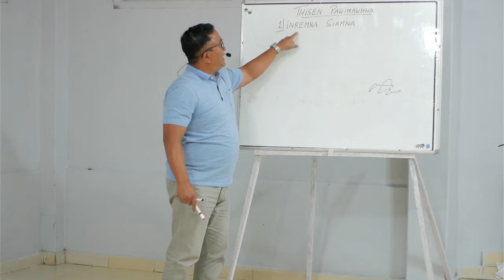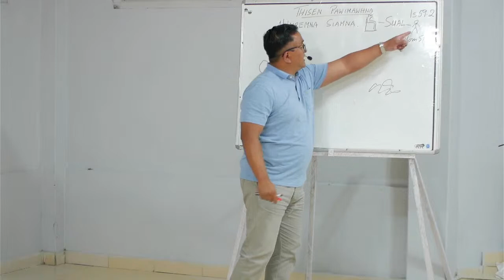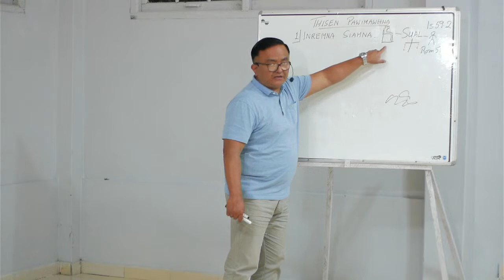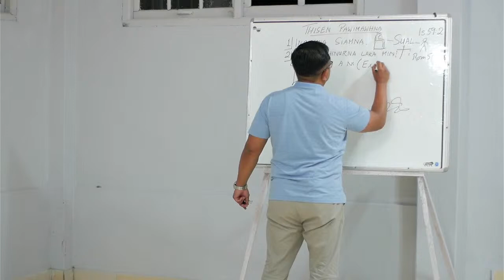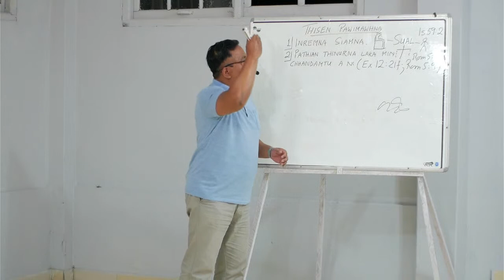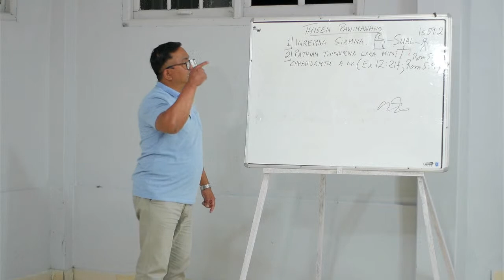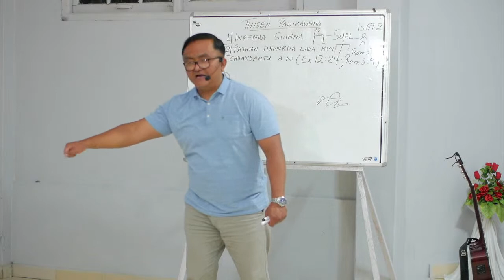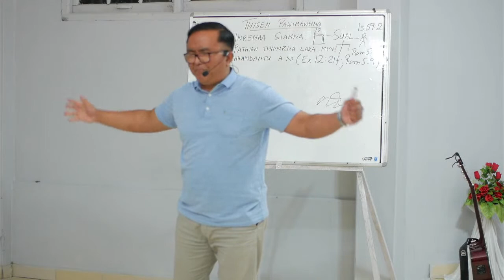Evan Zothansanga/Lunglei Theiriat/Pathian Thutak Crusade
Zothansanga Sermon Cover nan hian Provic studio
ka chhawr a min tanpui ve duh tan:
Pathian Thutak
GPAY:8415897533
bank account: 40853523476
IFSC:SBIN0018502
He channel hi Zothansanga ta a nilo a,Sermon upload hi min phalsak zawk a ni e
zan inkhawm tan hun:7:30 PM
INTERNET PROVIDER T-WAY
Record by Provic Studio

Dated:01/05/2022

A hmun:Theiriat tlang,Lunglei

Tawngtaipui ngaite leh zawhna neite tan
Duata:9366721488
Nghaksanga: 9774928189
Live Broadcast from theiriat tlang by Provic Studio